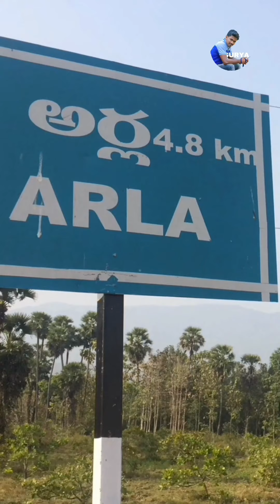🚦Into the Wild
Love the nature...

Location:- visakhapatnam district., A.p, india.

All shots covered by Surya Prakash Grandhi.